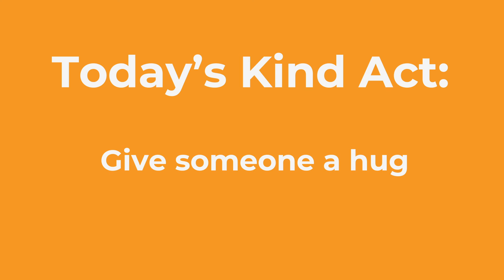HUG A FRIEND in honor of World Kindness Day and spread happiness!!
Kindness Week -  Day 1 @ The Good Cards